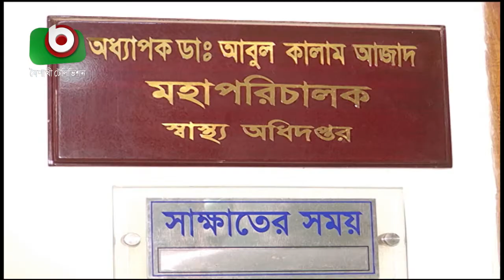স্বাস্থ্য অধিদপ্তরের কাজে নজরদারিতে টাস্কফোর্স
স্বাস্থ্য অধিদপ্তরের কাজে নজরদারিতে টাস্কফোর্স | Task Force at Health Ministry | Imdad | 22Jul20